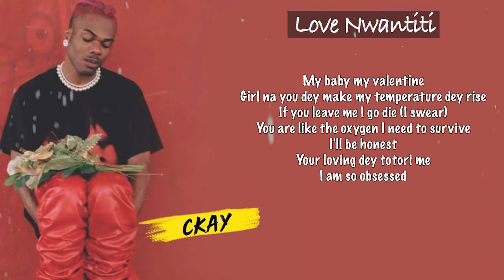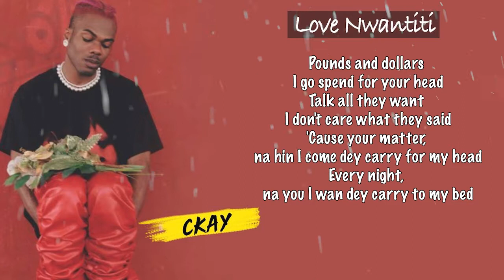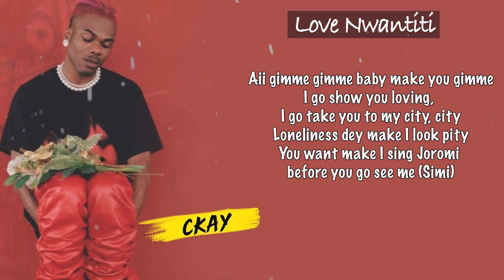Ckay - Love Nwantiti ft Joeboy, Kuami Eugene (Ule gimme love nwantiti)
Ule gimme love nwantiti
Most Playing Tiktok Song at The Moment
Ckay ft Joeboy, Kuami Eugene - Nwantiti 2021

I'm Pretty Sure That's Your First Time.

Thank You For All Support Guys